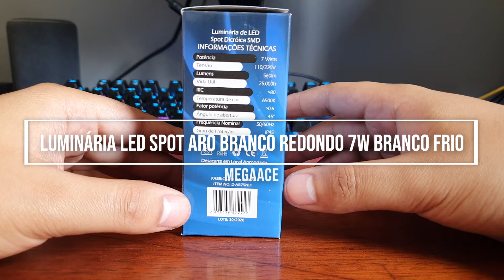LUMINÁRIA LED SPOT ARO BRANCO REDONDO 7W BRANCO FRIO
FICHA TÉCNICA
Potência: 7W
Tensão: 110/220 Volts
Lúmens: 560lm
IRC: 80
Temp. de Cor: 6500K
Fator Potência: 0,6
Ângulo de Abertura: 45°
Frenq. Nominal: 50/60Hz
Grau de Proteção: IP45
Vida Útil: 25.000h